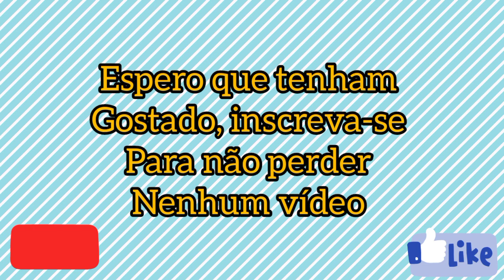CARA DE SAPATO SAI EM DEFESA DA AMANDA E ENCONTRA COM A FAMÍLIA DELA